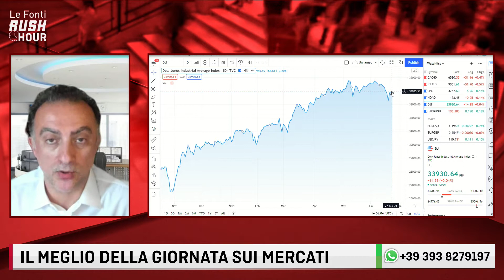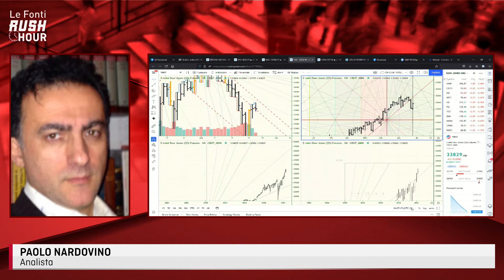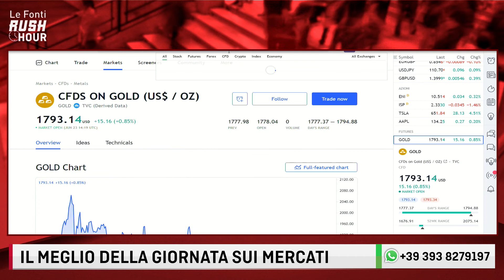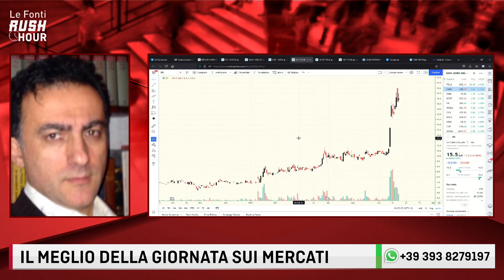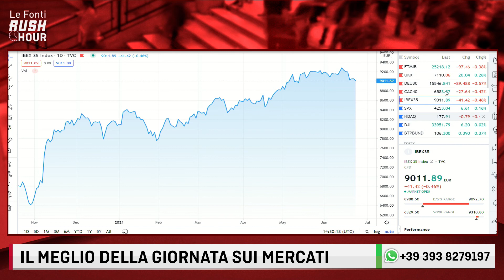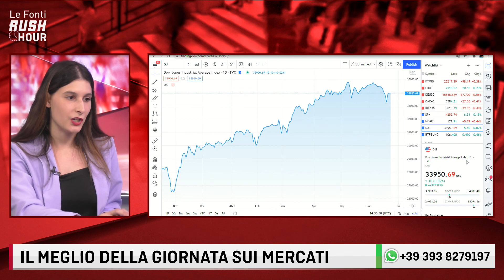Analisi Mercati 23 Giugno 2021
Analisi dei mercati finanziari del 23 giugno 2021. Nasdaq 100 aggiorna i massimi sopra 14300, S&P500 si avvicina ai to ma DJIA mostra ancora debolezza. Dax ed Europa negativi. Petrolio sui massimi ed Oro reagisce da 1760$. Alcuni titoli del Nasdaq sono ancora occasioni da prendere.